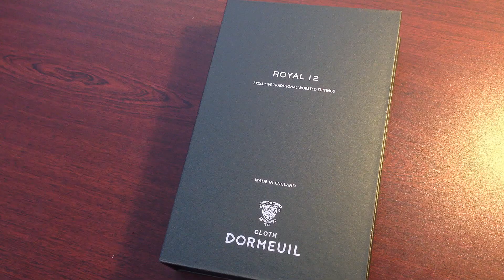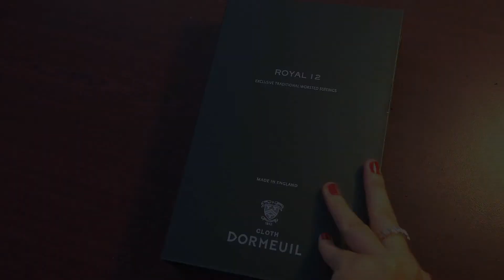Dormeuil. Royal 12 - костюмные ткани